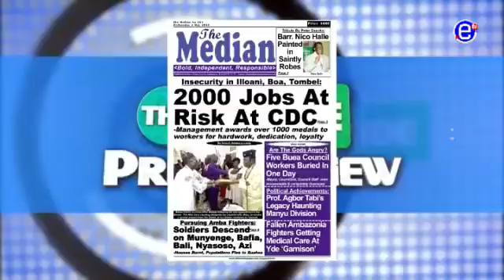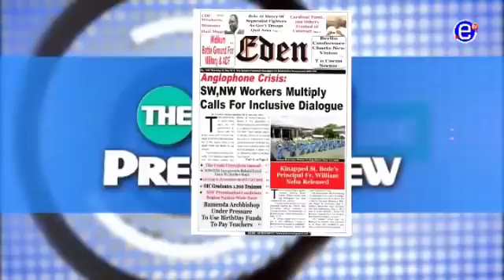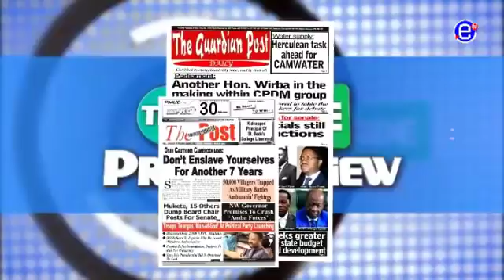THE INSIDE (GUEST: Paul AYAH ABINE) - Sunday, May 06th 2018 - EQUINOXE TV